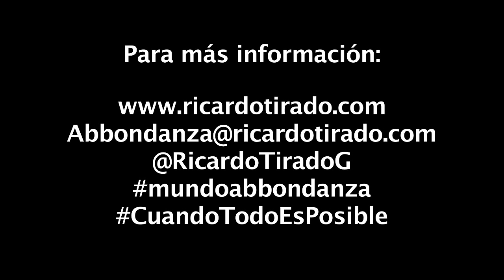ABBONDANZA: ¿Qué vas a crear?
RICARDO TIRADO. Dominicano, Economista, Conferencista Internacional, Game Shifter y Coach. Estudiante empedernido de la conducta y el potencial humano, psicología y filosofía. Emprendedor.

Co-Fundador de ABBONDANZA - cuando todo es posible: una conferencia para individuos, empresas, comunidades y países que desean crear el futuro que sueñan y merecen, hoy. Una oportunidad para conocer y apropiarse de lo que necesitas saber para transformar tu vida, negocio o entorno de manera sostenible.